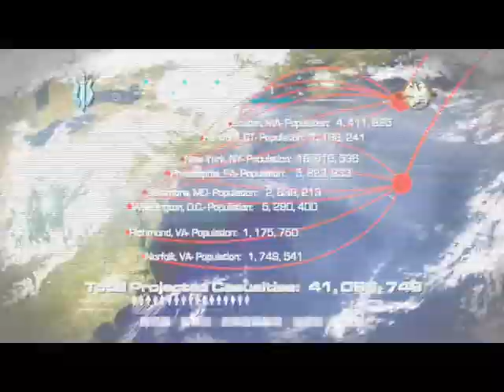Let's Play Call of Duty 4 DEUTSCH # 30 Mission 14 "All-In" 1/2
Kaum in der Basis und schon zündet Zakaev Raketen mit atomaren Sprengköpfen...naa toll. Teil 1/2